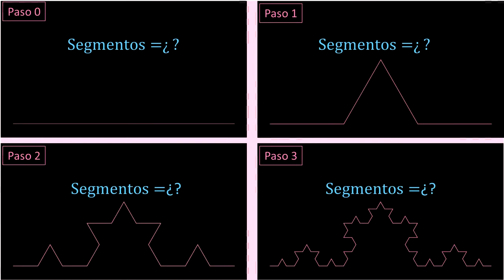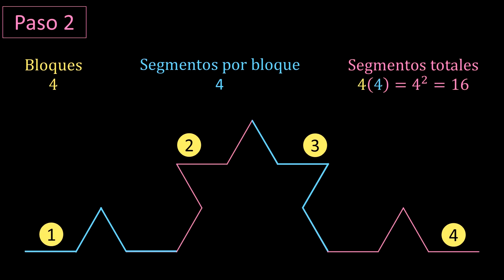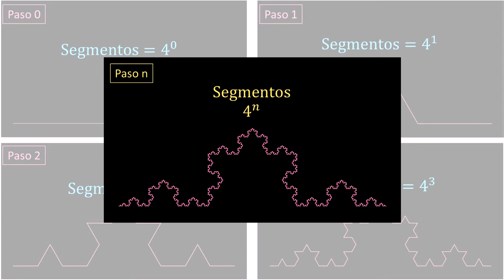Curva de Koch - Construcción - Cálculo diferencial e integral 1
La curva de Koch es otro de los fractales que se construye sobre un segmento de recta, tal como se indica.
a)  Dividir el segmento en tres partes iguales.
b) Sobre el segmento central construir un triángulo equilátero.
c) Borrar el segmento central, es decir, la base del triángulo.
d) Repite el proceso sobre cada nuevo segmento.